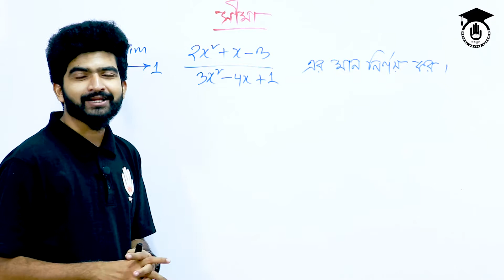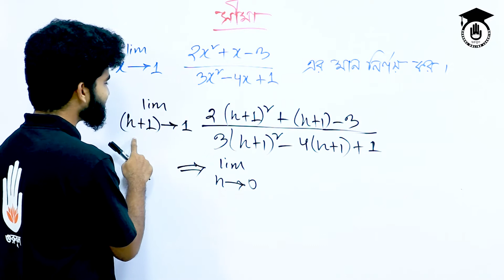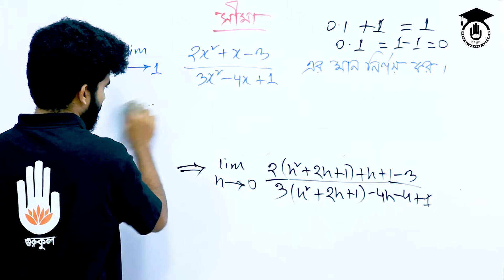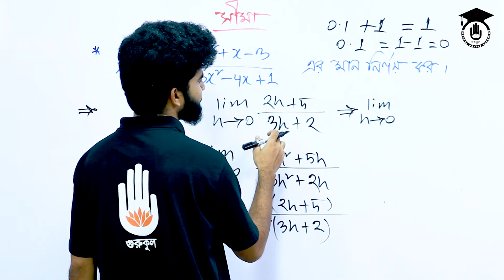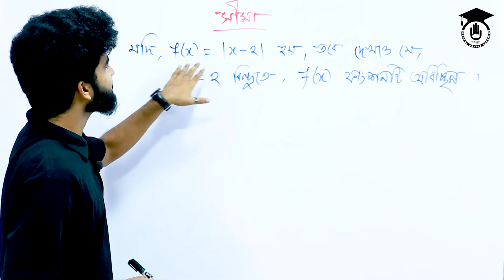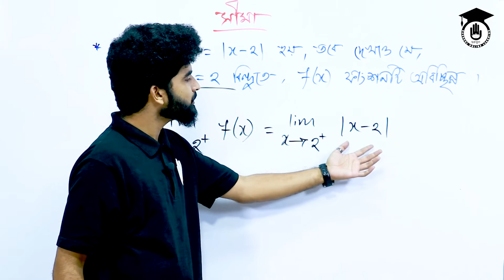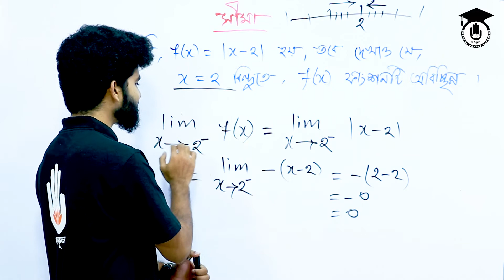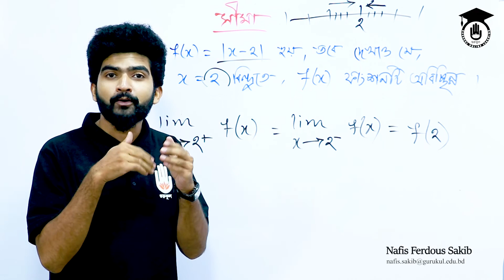Polytechnic Math 2, Chapter 6 - ফাংশনের সীমা : গাণিতিক সমস্যা । গণিত গুরুকুল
ফাংশনের সীমা: গাণিতিক সমস্যা [Limit of Function: Mathematical Problems] আজকের আলোচনার বিষয়। ফাংশনের সীমা: গাণিতিক সমস্যা [Limit of Function: Mathematical Problems] পাঠটি পলিটেকনিক [Polytechnic] এর ম্যাথম্যাটিকস - ২ (৬৫৯২১) এর ৬ষ্ট অধ্যায়ের পাঠ। ফাংশনের সীমা: গাণিতিক সমস্যা [Limit of Function: Mathematical Problems] ক্লাসটির পাশাপাশি, গুরুকুল গণিত চ্যানেলে পলিটেকনিক ম্যাথ ২ এর ৬ষ্ট অধ্যায়ের আরও ক্লাস প্রকাশিত হয়েছে। বিস্তারিত প্লেলিস্টে পাবেন।

ফাংশনের সীমা: গাণিতিক সমস্যা [Limit of Function: Mathematical Problems] নিয়ে আলোচনা করেছেন নাফিস ফেরদৌস সাকিব।